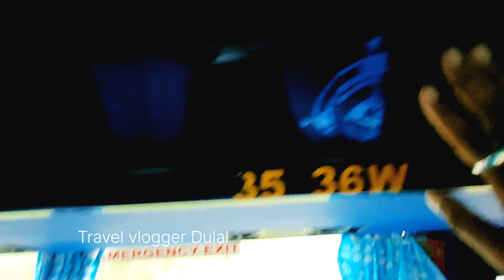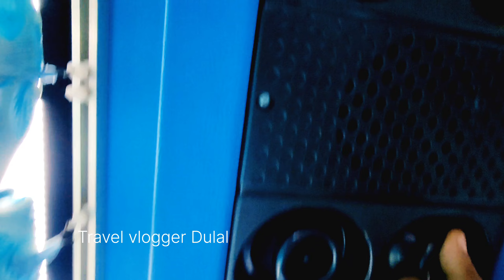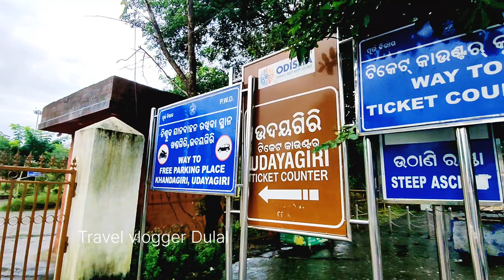পুরী OTDC বাসে ভ্রমণ | Dhauli | Uday Giri, khanda Giri, Lingaraj Temple | Puri tourist places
পুরী OTDC বাসে ভ্রমণ | Dhauli santi stupa | Uday Giri, khanda Giri, Lingaraj Temple | Puri tourist places
পুরী OTDC প্যাকেজে বাসে ভ্রমণ | Lingaraj Temple | Udaygiri khandagiri | Dhauli | Puri sightseeing | Dhauli | puri tour | puri Tourist places

Puri tour Others videos 👇👇
👉Puri OTDC Tour Package 👇
👉 Puri to NandanKanan |
Lingaraj Temple | Dhauli Shanti stupa, udaygiri khandagiri cave tour | puri to Konark Sun Temple | Chandrabhaga beach | Puri sand art museum | Ramachandi Temple | puri to bhubaneswar Tour

👉Tour cost 535 per person for 12 Hour's Journey
👉 Puri OTDC Package Tour online booking, puri OTDC 📞 Phone number
👉👉 Lingaraj Temple...No Entry fee, 👉 Open & closing time 👉 Open 5:00 am to 9 pm , sandals, shoes, camera, mobile is not allowed in the Temple,
Puja. you need a panda ( Bharat Sevashram panda )
👉 Dhauli Shanti stupa 👇
Free Entry, all days opened OTDC time spent 30 minutes
👉 Udaygiri khandagiri 👇
Opening time 9am to 6pm,
Udaygiri+khandagiri ticket prices - rs 25 per person, Foreigners RS 200, camera charges 25
all days opened OTDC time 45 minutes
👉 NandanKanan Zoological park 👇
Monday Totally closed, opening time 8 am to 5 pm , Entry fee RS 50 for adults RS 20 for children, jungle safari+car fare per person rs 240 , OTDC time spent here 2 hours
 Konark Surya Mandir 👇 Opening time 8 am to 8  pm , Entry fee par  person rs 40 ,  OTDC time 1 hour
👉 Sand art museum Entry fee 👇
Per person RS 30